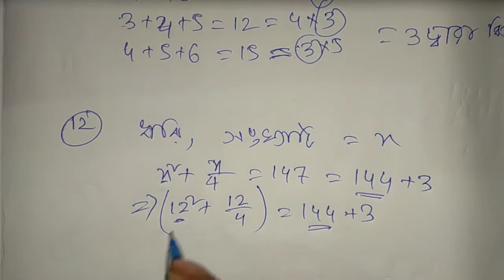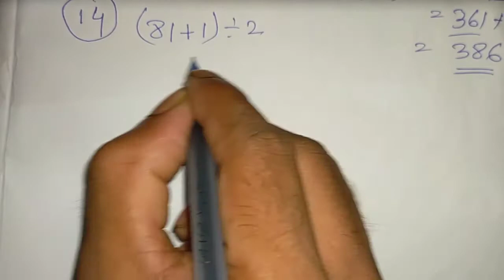নিমেষে_অঙ্ক_চঞ্চল_ঘোষ ১১-২০ Number_System, Nimese_anko Chanchol_ghosh Sumaiya aal academy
Number system
11-20
link

 21-30